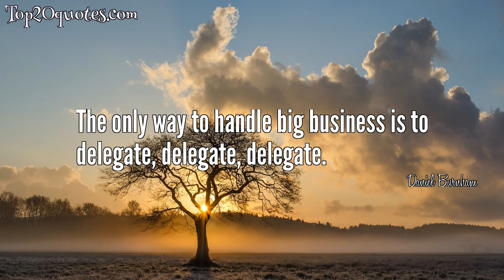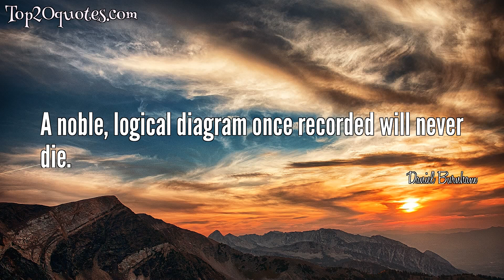☝ Top 7 Quotes of Daniel Burnham - Architect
Top 7 Quotes of Daniel Burnham:
 ✬ Make no little plans; they have no magic to stir men's blood and probably themselves will not be realized. Make big plans; aim high in hope and work, remembering that a noble, logical diagram once recorded will never die, but long after we are gone be a living thing, asserting itself with ever-growing insistency.
 ✬ Make no little plans; they have no magic to stir men's blood.
 ✬ Let your watchword be order and your beacon beauty.
 ✬ Make big plans; aim high in hope and work, remembering that a noble, logical diagram once recorded will not die.
 ✬ The only way to handle big business is to delegate, delegate, delegate.
 ✬ Scuttle no small plans. They have no magic to stir single issue individuals into a group of people against everything.
 ✬ A noble, logical diagram once recorded will never die.
🖎 Author: Daniel Burnham
♛ Career: Architect
📅 Life: September 4, 1846 - June 1, 1912